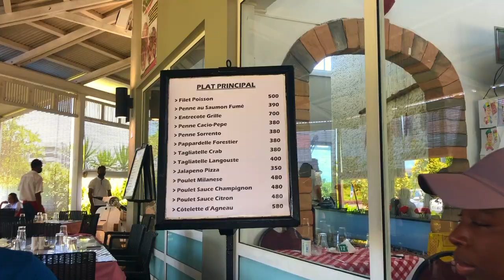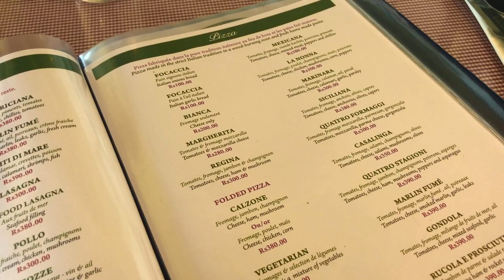vlog | lunch at (maybe) the best 🇮🇹 Italian restaurant in Mauritius, Luigi's Italian Pizzeria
episode : my bros treating me to Italian food in Mauritius.